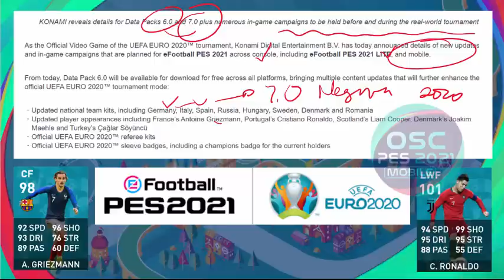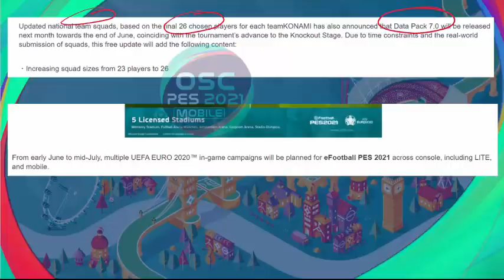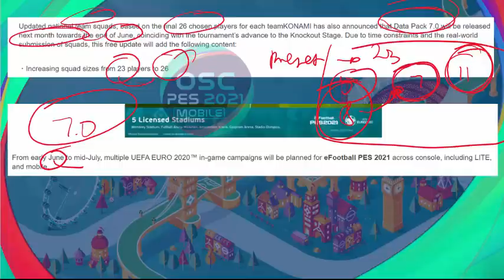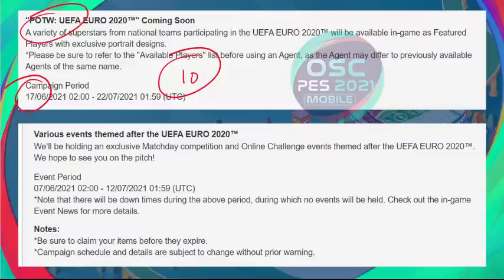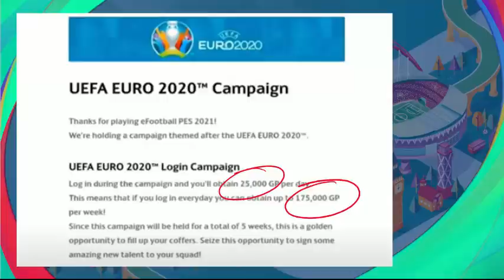PEMBAHASAN LENGKAP PEMBARUAN EVENT EURO 2020 EFOOTBALL PES 2021 MOBILE NATIONAL KIT NEGARA POTW EURO